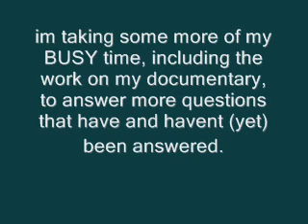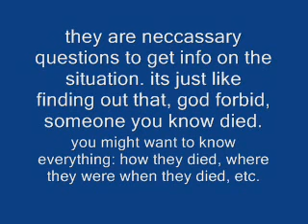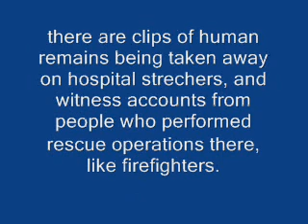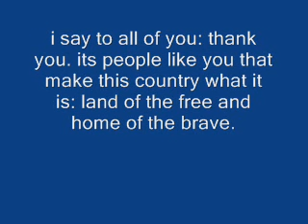Frequently Asked Questions/Questions Probably Asked Soon 2